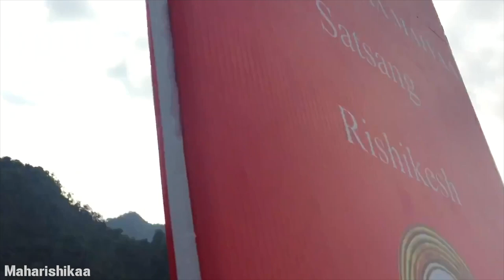Maharishikaa | Rediscover your Soul, Self-Realisation | Preeti Upanishad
From wanting to die to Self-Realisation. In this Upanishad, the Maharishikaa shows Joachim in a free open-to-all Satsang in Rishikesh how to rediscover his Soul. Ten years ago, Joachim had an experience with a Tantric woman which left him disconnected from his Soul. Since then, life has seemed meaningless. He feels betrayed by life, and wants to die.

With tough love, the Maharishikaa reveals to him that it was the ego that maneuvered him into that illusion of Soullessness. In order to get out of the state he is in, he must let go of the idea that he has lost the Soul, and decide that the Soul is there for him, if he bends to it.

The enlightenment based meditation practices he has been undertaking have taken him away from this terrestrial life, rendering him incapable of dealing with what is around him. To rediscover joy, he will have to take up the process of self-realisation, become This, reintegrate into his body and face what has to be faced. Stop escaping the pain and start transforming it!